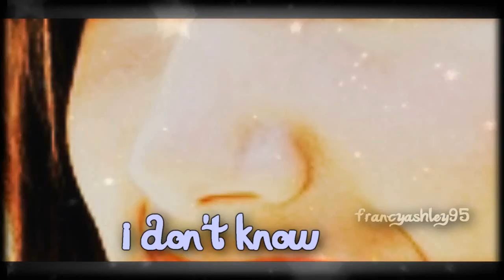Ashley Tisdale { Not Like The Movies